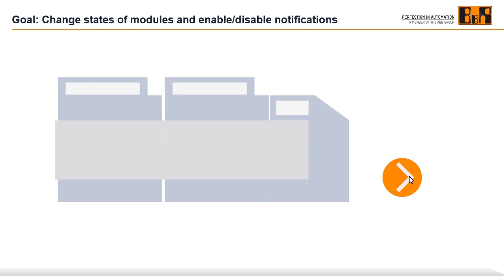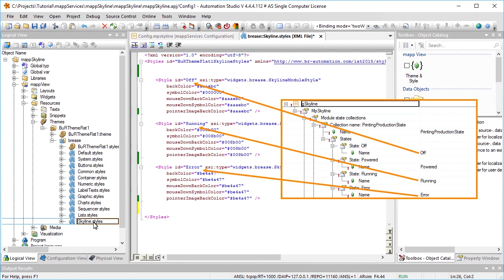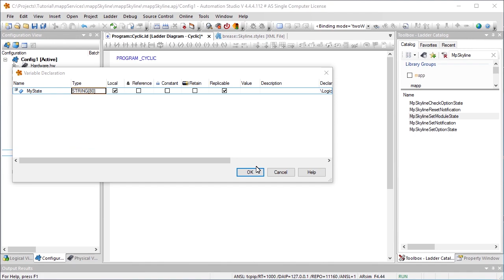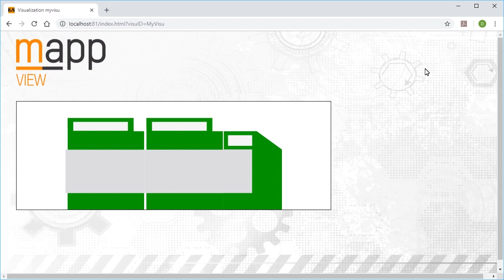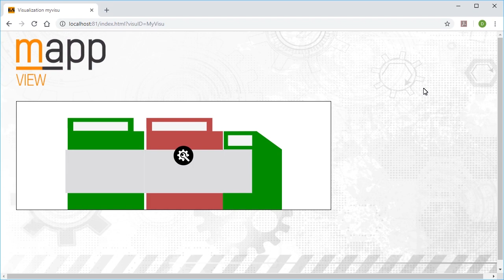mapp Skyline Part 2 - Activating states and notifications [sub: EN, DE, PL, RU]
This tutorial explains how to activate states and notifications for a skyline.